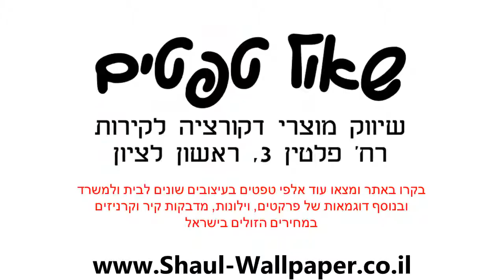טפט לקיר פרחים זהובים גדולים ונצנצים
מידות הטפט:
רוחב הגליל :1.06 מטר